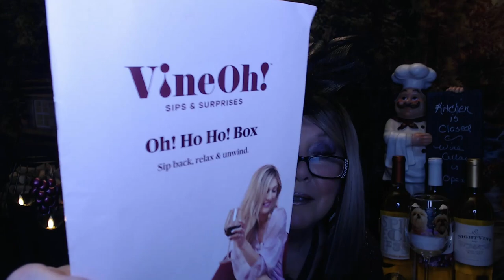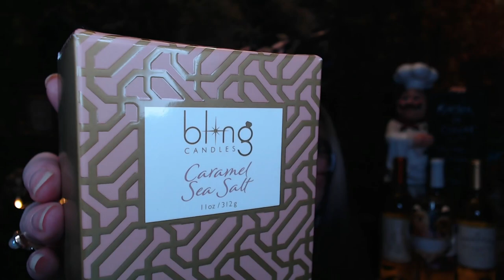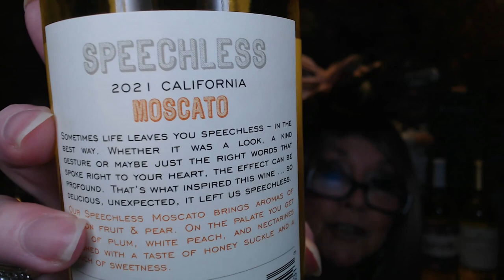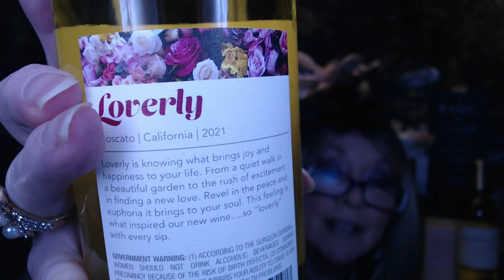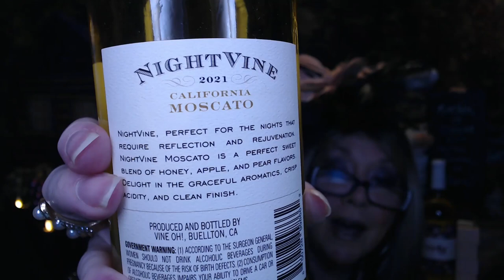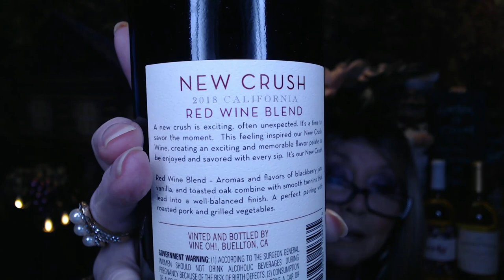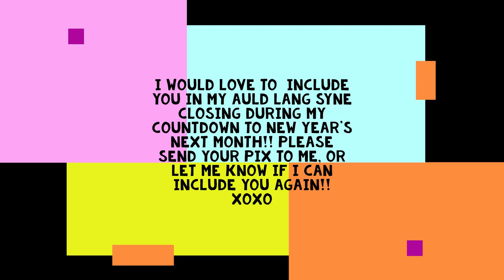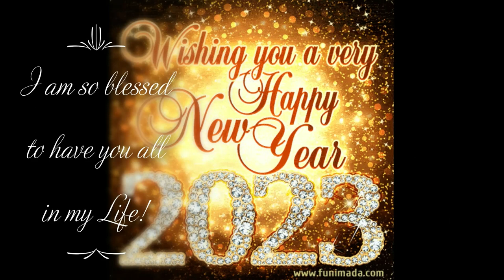Vine OH! Oh Ho Ho Box 2023 Sipsandsurprises VineOh!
VineOh!

Sips and Surprises!!

This box is over $133.00 Value for $64.99

***Changes
NOW 5 Boxes a year!!
A special treat 5 x a year

***UPGRADE: check to include (2) additional bottles
Price:  $18.98 ($9.49/Bottle)
Their normal price is $24.00/Bottle!!

BUT Don't Use it!!
Going directly to their website, gives you $25.00 Off your first box!! I saw 3 different PR Videos and they were $10 with a gift, and then $15 and $25 off with no extra gift.

Some PR videos have links for only $0.99 yes 99 Cents for an introductory Box of (3) items and (1) Bottle of wine!!

Ships immediately. Plans auto-renew. New quarterly subscriptions require a 2-box minimum.

They also Have Monthly Wine Clubs
4 bottles/Month @ $59.99 Free Ship
8 Bottles/Month @ $89.99 Free Ship

Choice of Reds, White, Both or Sweet

5-6 FULL-SIZE
PRODUCTS
Fun, rejuvenating and
delicious surprises

Over $120 in every
box for $64.99

QUARTERLY
BOX
A special treat
5x a year

 EXCEPT the following states: AK, AL, AR, DE, HI, KY, MS, RI, UT.

EB AND CO
SILVER BQUETTE NECKLACE / $38.00
EBANDCOMPANY.COM
CODE: VINEOH!

BLING SCENTED CANDLES / $29.00
THESOICO.COM
CODE: SOICANDLE

MONTOUK LUXURY FLEECE THROW / $20.00

CROWN BRUSH
GO2 EARTH METL EYESHOW PALETTE / $12.00
CROWNBRUSH.COM

OPI NAIL LACQUER / $12.00
COLOR: RHINESTONE RED'Y
BEAUTYBRANDS.COM

HAMMOND'S CANDY CANE CRUNCH CHOCOLATE/ $5.00
HAMMONDSCANDIES.COM
CODE: VINEOH2023  FOR 15% THRU 03/31/2024

XOXOXO
Nancy

NancysWineDiaries